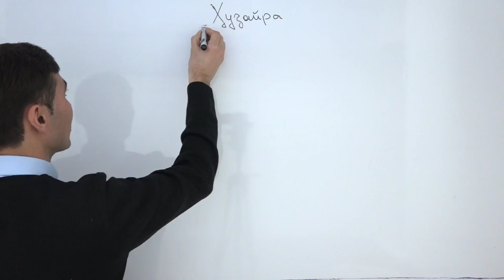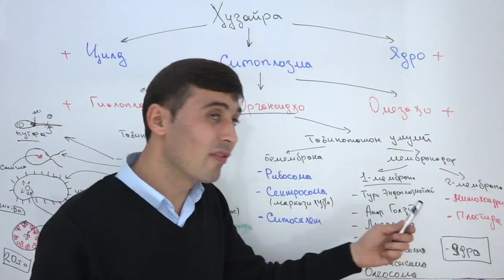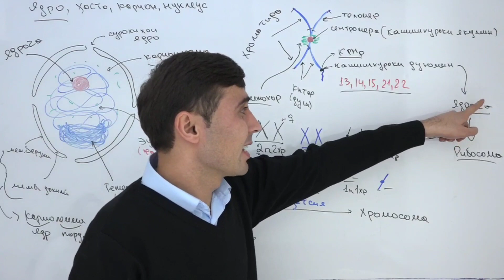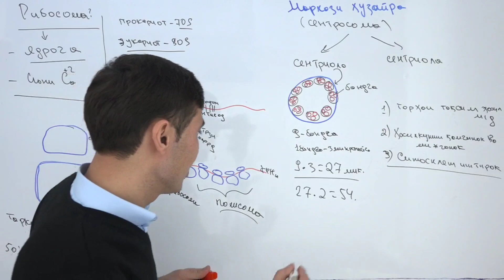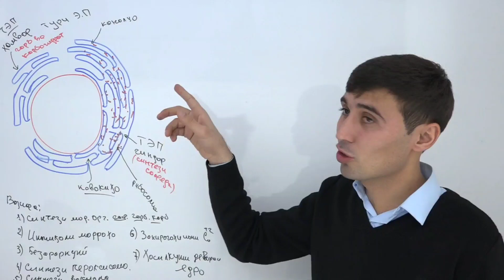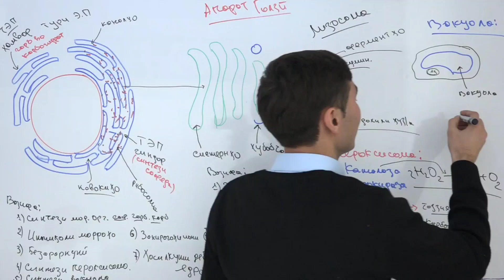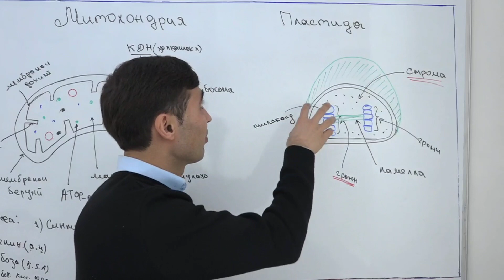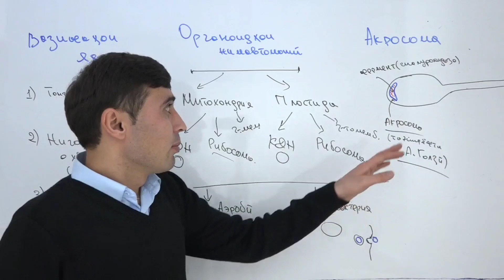СОХТ ВА ВАЗИФАИ ХУЧАЙРА КИСМИ 2. ОРГАНОИДХОИ ХУЧАЙРА.